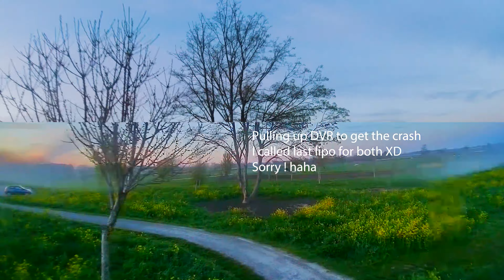Practice session Neat versus Gritty and some dumb ND choices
Besides the beast, iv'e also brought the Naz Basher and My AOS 5.5.

Lost my ND8 a while ago, and first flight the ND 12 was not sufficient.
This place '' the vuilnisbuild'' is a tricky place with light, it's a little bit on a slope and sun changes rapidly during sunset. It's a challenge ( failed) but good practice.

I said oops I said last pack, because Domi forgot his lipos we shared my bag.
We both grabbed one last, and I deemed us to crash. I lost my Camera mount. and Domi Drones Drone got stuck in a tree. I called last pack so I came to the rescue as well.

Nice day! Glad it's really getting drone weather again.